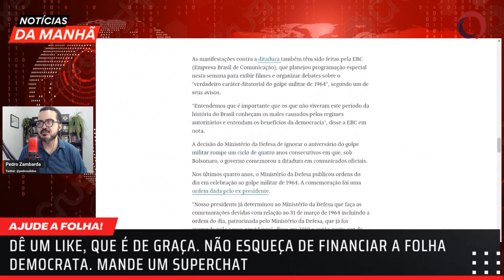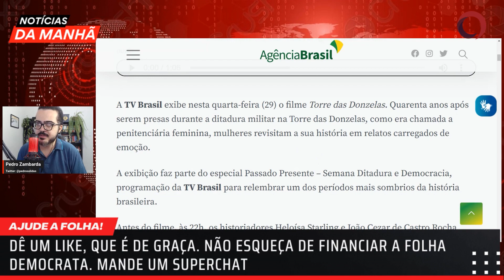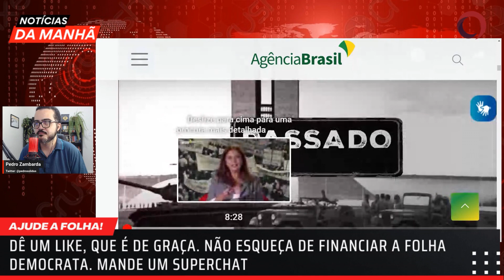BOLSONARO não tem cara de LADRÃO, diz CIRO NOGUEIRA